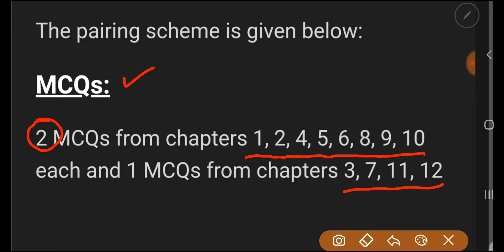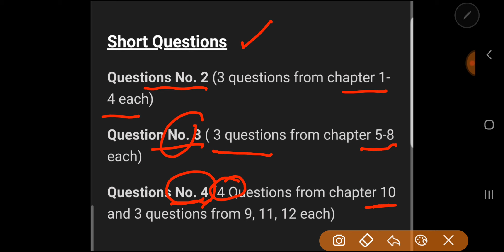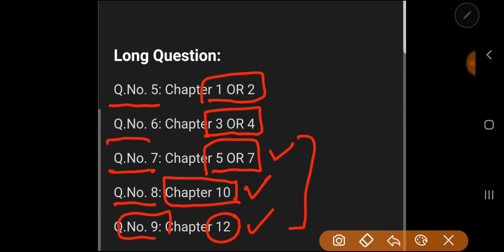1st Year Economics Pairing Scheme 2022 - Economics Scheme 1st Year 2022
1st year economics pairing scheme 2022,
1st year economics guess paper 2022,
Economics guess paper 1st year 2022,
Economics pairing scheme class 11 2022,
Economics 1st year paper pattern 2022,
Economics guess paper 2022 class 11,
Guess paper of economics 1st year 2022,
Economics 1st year important questions 2022,